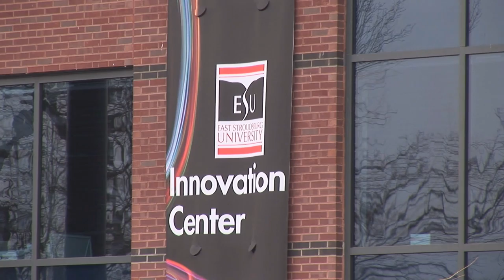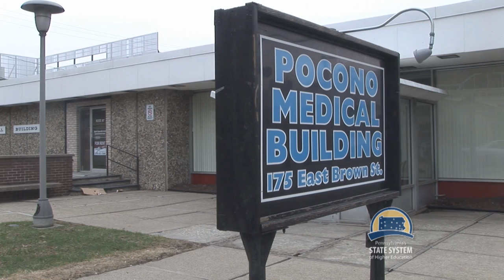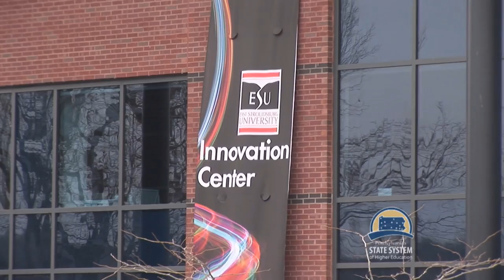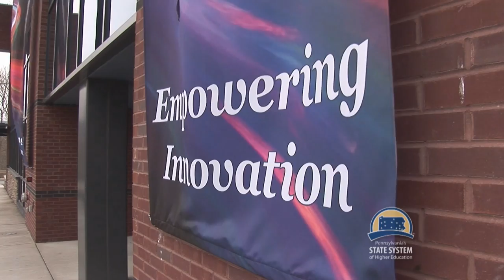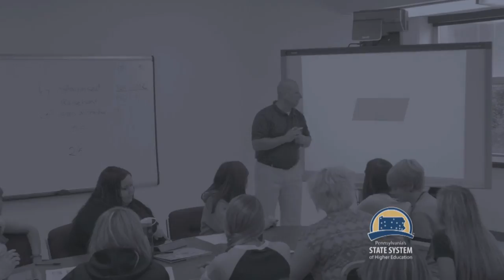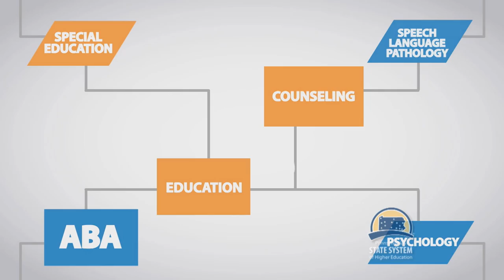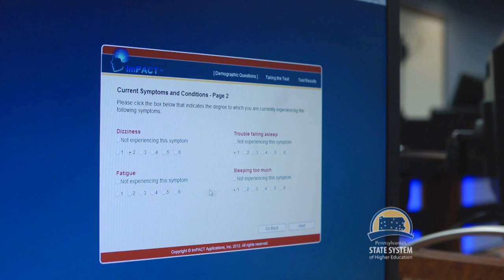Infinite Opportunities: Episode 1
This week we focus on health-related programs across the System, and we'll hear from East Stroudsburg University's President Marcia Welsh as she sits down with Chancellor Brogan. Featured in this episode are East Stroudsburg University's Institute of Public Health Research and Innovation, California University of Pennsylvania's Applied Behavioral Analysis Program, Shaidy Moronta of Bloomsburg University discussing her passion for medicine, and Indiana University of Pennsylvania's Concussion Management program.